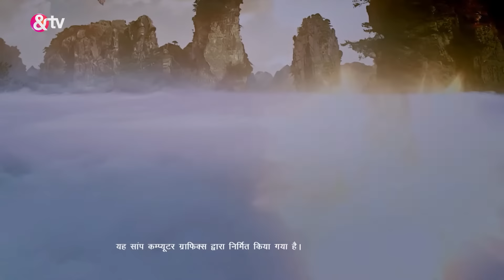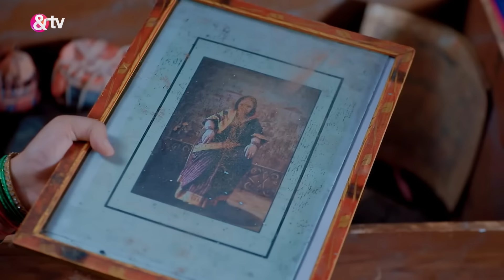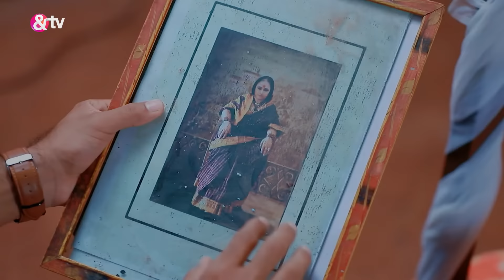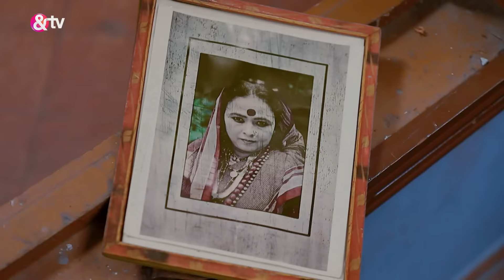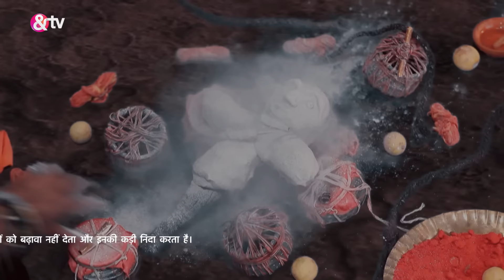Shivani Adishesh का पता कैसे लगाएगी? | Nagini | Full Ep 21 | 11 Dec 21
Shivani is taken aback by Trivikram's unexpected surprise. Later, Trivikram manipulates Trishul into drinking alcohol, causing him to inadvertently reveal the truth. This revelation sparks Trivikram's rage, leading him to attempt to harm Trishul in a fit of fury.

Show Name : Nagini
Producer/Star Cast : Namratha Gowda,Ninaad Harithsa,Nagarjun Ballappa
Episode No : 21

Click here  watch Webisode on YouTube ►PL_bx64ia-qJkDi_V2LlpwZDLcQu8ovW-m
Click here  watch Quick Recap on YouTube ►PL_bx64ia-qJmz8F8GstPMXGnfGi0UsCjf
Click here  watch HIghlight on YouTube ►PL_bx64ia-qJmxUwb-0d1QaDzE6akLMYA2
Click here  watch Week In Shorts on YouTube ►PL_bx64ia-qJlRxp8o8ufhN0aCpL23bVLE